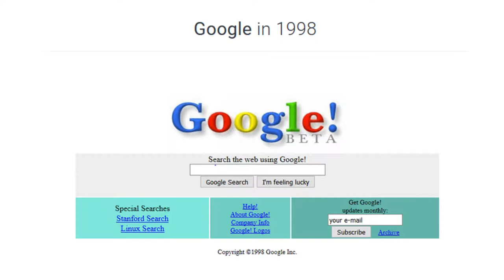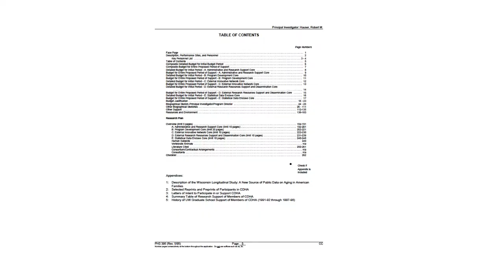Janet Clear, also reading remarks by David Featherman: A Tale of Two Centers, Part 1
CDHA 20th ANNIVERSARY SYMPOSIUM (12/13/2019)

Social Science Research Services Director Janet Clear presents "A Tale of Two Centers," Part 1, including reading remarks by Dr. David Featherman (University of Michigan), at the Center for Demography of Health and Aging 20th Anniversary Symposium on December 13, 2019, at the University of Wisconsin–Madison.